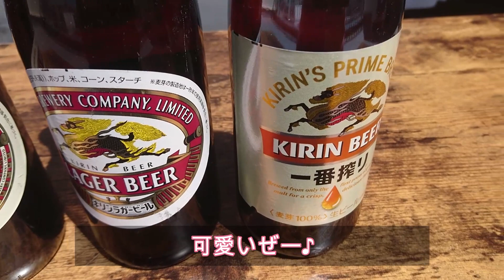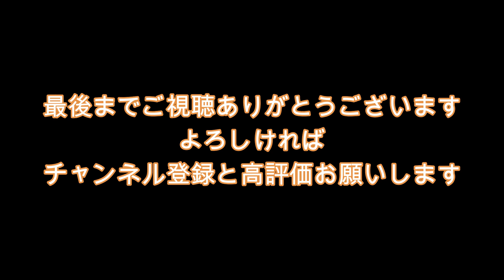【ベランダ飯】チーズタッカルビ作ってみた！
飲み食いおじさん8は、ベランダでチーズタッカルビ作ってみました。

キリンラガーをこちらから買っていただけるとジャンプして喜びますw